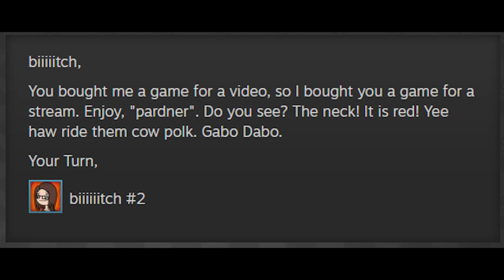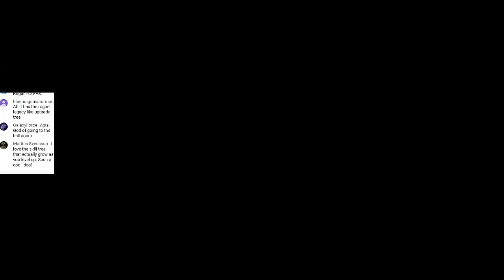Immortal Redneck | Thorn and Jacob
Jacob introduces Thorn to an addictive Roguelite FPS and a sea of sand and steak.